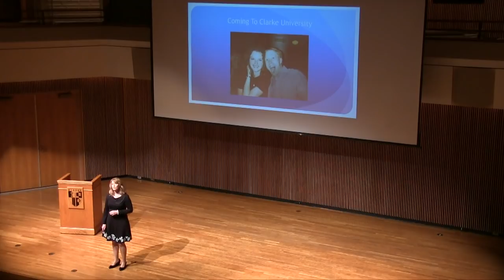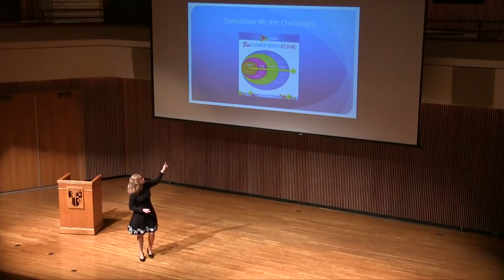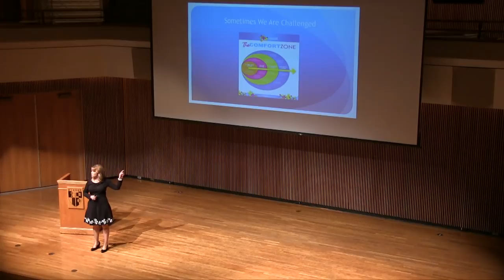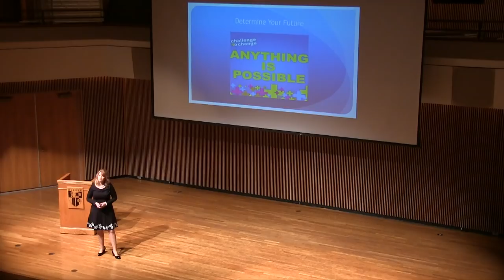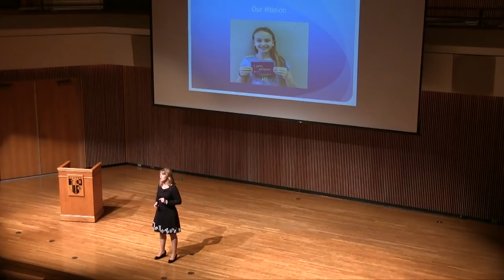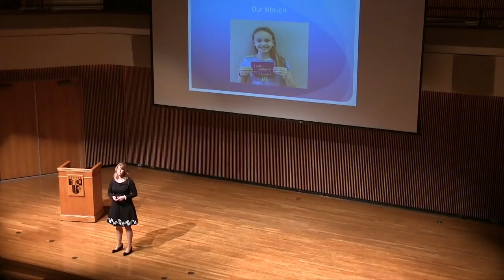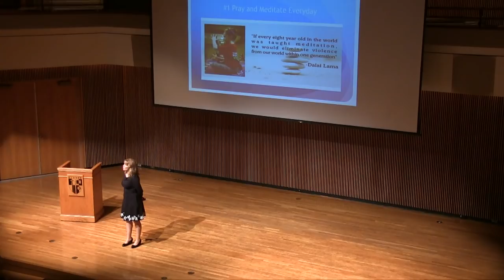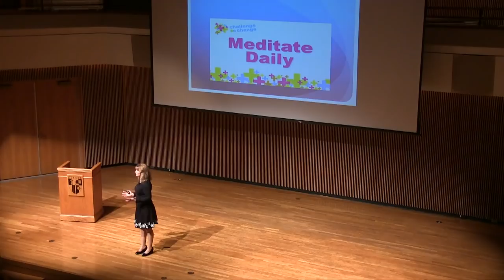Mackin-Mailander Lecture - Molly Schreiber